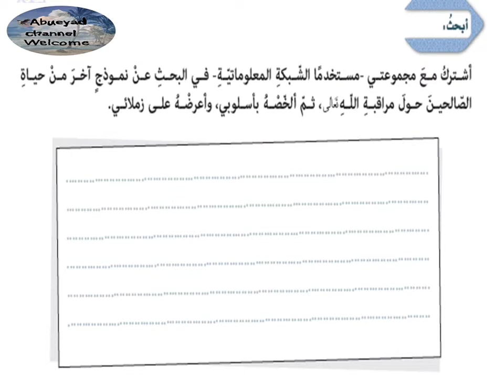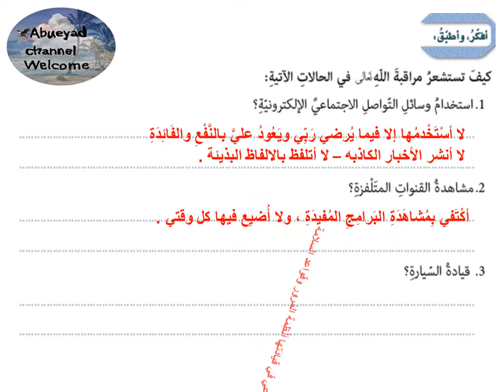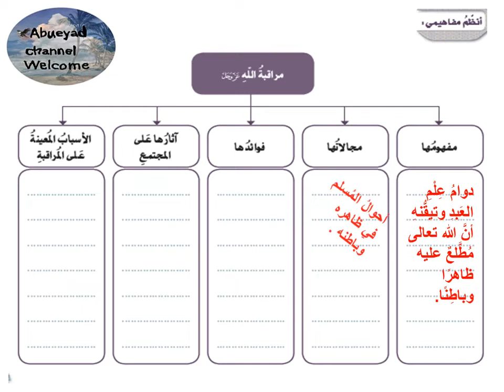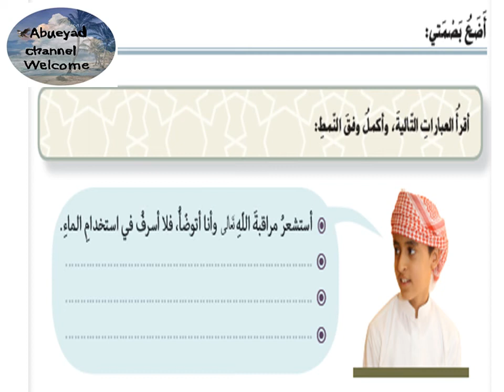الدرس الخامس / مراقبة الله تعالى للصف السابع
مراقبة الله تعالى للصف السابع